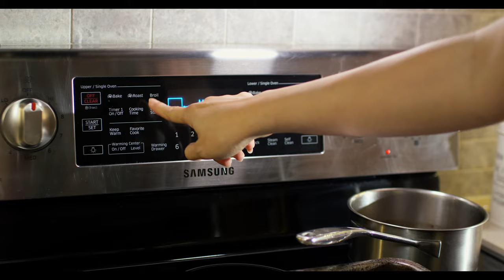Reverse-Seared Lamb Rack with Homemade Red Wine Sauce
Embark on a gourmet journey in today's vlog, where I reveal the secrets to making a stunning Reverse-Seared Rack of Lamb with an exquisite Red Wine Sauce. This recipe brings together the tenderness of perfectly cooked lamb with the rich, complex flavors of a homemade Merlot sauce.

🍖 Ingredients:
1 Rack of Lamb (about 1 to 1.5 pounds)

For the Marinade:
Leaves from a String of Rosemary, Finely Chopped
3 Cloves Garlic, Minced
Salt and Freshly Ground Pepper
1 Tbsp Mayonnaise

For the Red Wine Sauce:
1 Cup Merlot or Preferred Red Wine
2 Cups Lamb or Beef Stock
2 Cloves Garlic
1 Sprig Fresh Rosemary
1 Tbsp Cold Unsalted Butter

Instructions:
Prepare the lamb: Remove the silver skin on the bone side, lightly score the fat cap, and scrape the bones clean.
Mix rosemary, garlic, salt, pepper, and mayonnaise to make the marinade. Apply liberally over the meat, avoiding the bones. Let the lamb marinate at room temperature for 2 hours on a roasting rack, with bones wrapped in tin foil.
Preheat the oven to 250°F (120°C) for reverse searing.
Roast the lamb in the oven until the internal temperature reaches 120°F for medium-rare. Remove and let it rest for about 10 minutes.
For the sauce, simmer the wine with garlic and rosemary until reduced by half. Add stock and reduce again. Season with salt and pepper. Finish by whisking in cold butter.
Sear the rested lamb: outdoor grilling; or indoor using a broiler or kitchen torch for an even, delectable browning.
Slice the rack into individual chops, serve with the red wine sauce, and enjoy!
Love this luxurious take on a classic dish? Your support helps me continue to bring these delicious creations to you.

SEO Phrases:

Reverse Sear Rack of Lamb
Homemade Red Wine Sauce Recipe
Elegant Meal Ideas
Professional Cooking at Home
Fine Dining Lamb Recipe